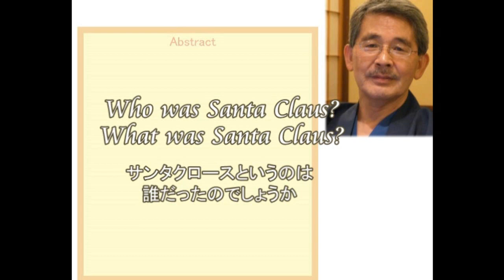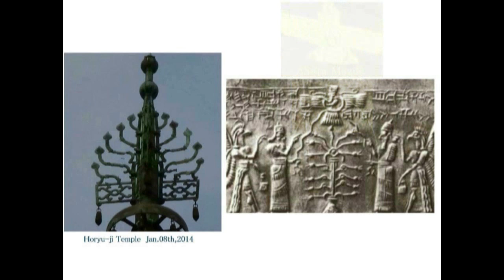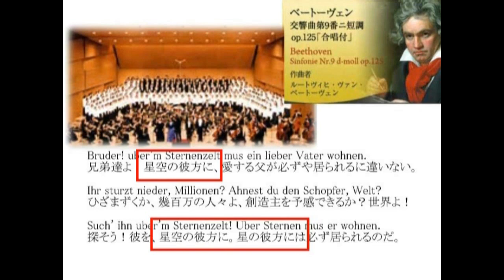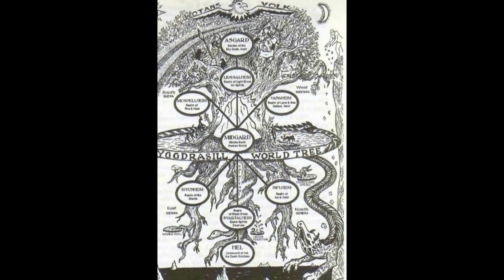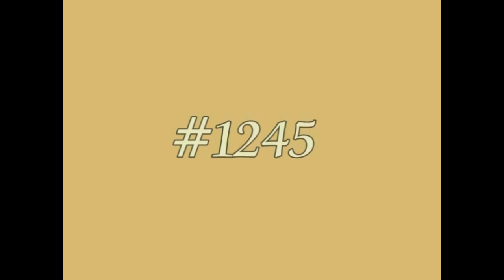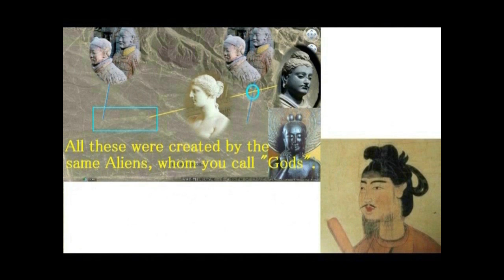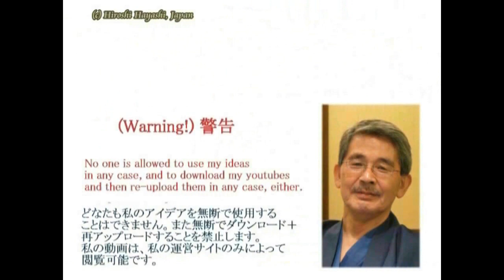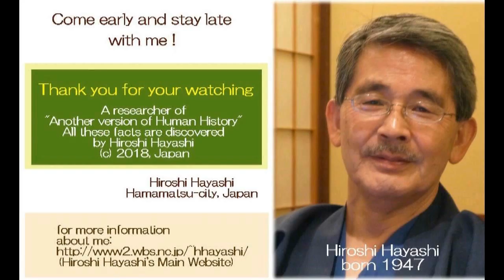3196【13全再】Real Image of Santa Clausサンタクロースの実像＋聖徳太子の実像＝ミトラ（菩薩）説by Hiroshi Hayashi, Japan